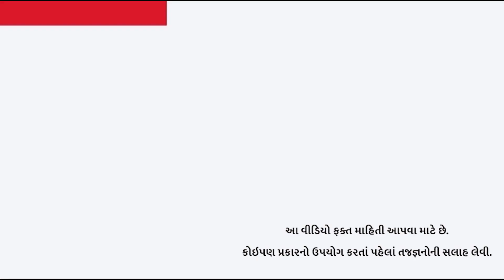નાકથી તમે લોકોની પર્સનાલિટી ઓળખી શકો છો